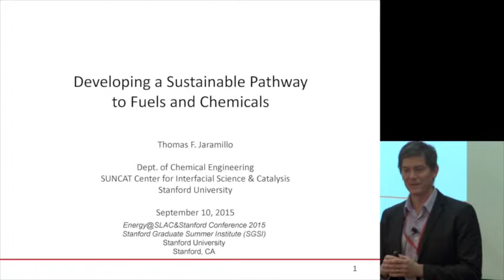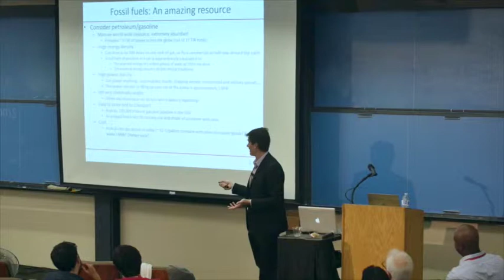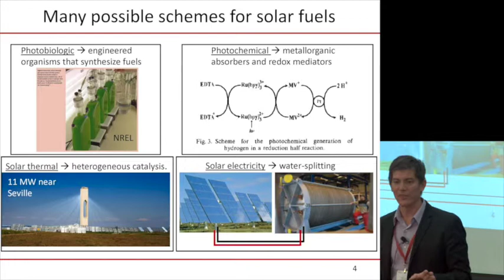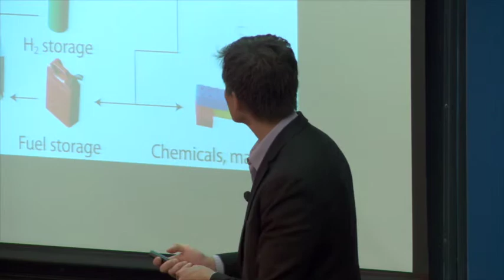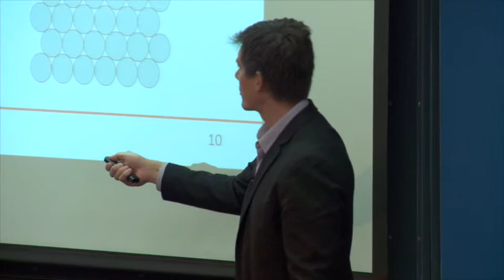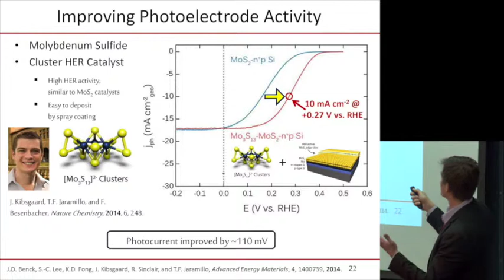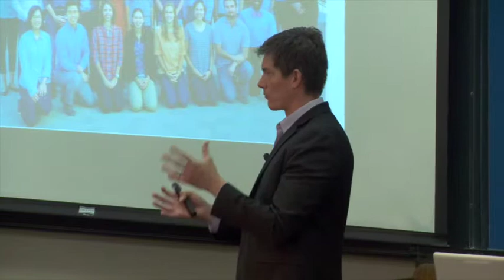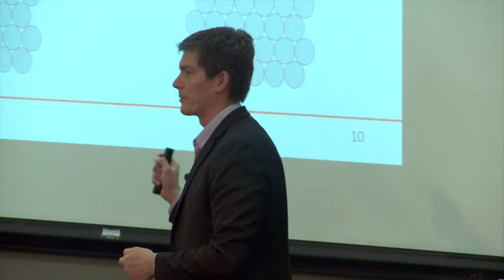Tom Jaramillo | Energy in the 21st Century | Energy @ Stanford & SLAC 2015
"Energy in the 21st Century: Developing a Sustainable Pathway to Fuels and Chemicals"
Tom Jaramillo, associate professor of chemical engineering, Stanford
Energy@Stanford & SLAC - September 10, 2015